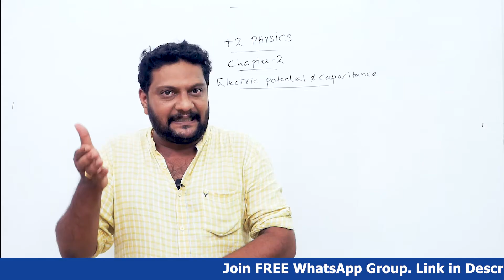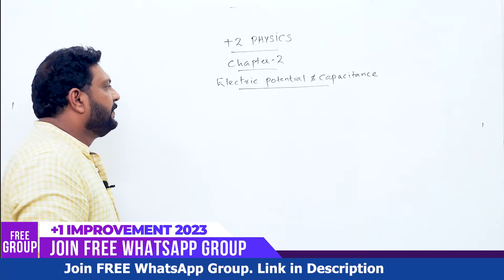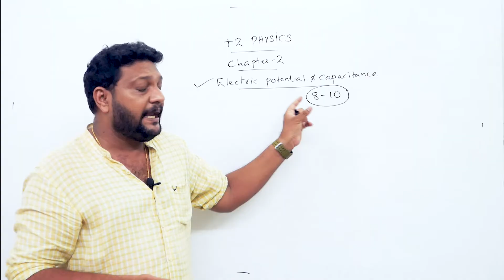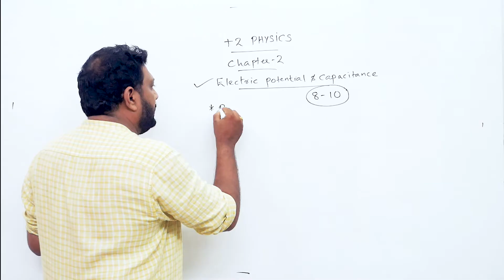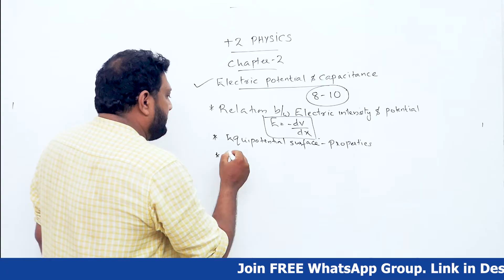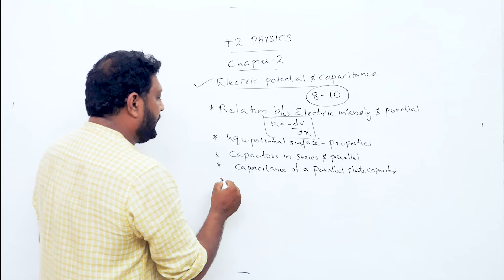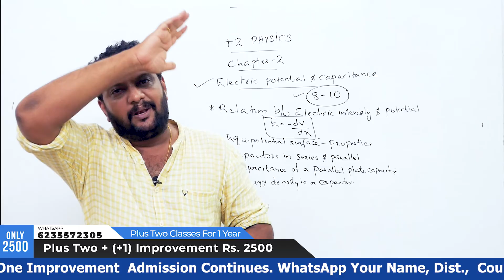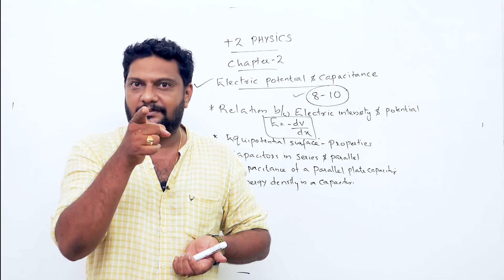Plus Two | 🔥 Physics | 2023 | Chapter 2 | Electric Potential & Capacitance | 10 Mark Sure